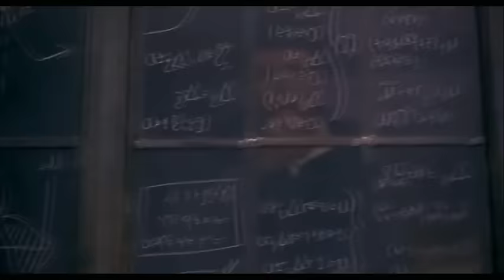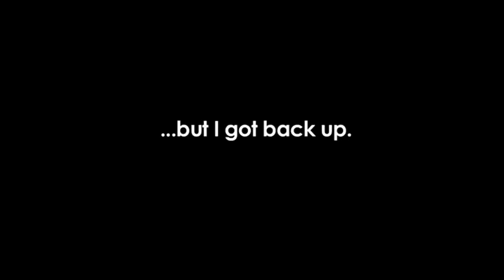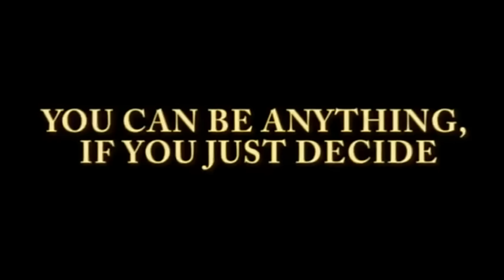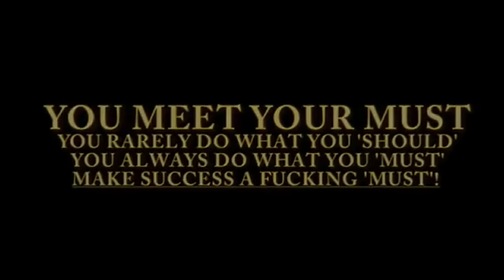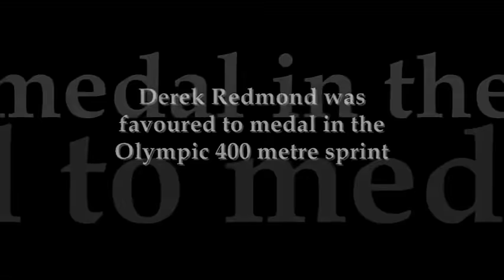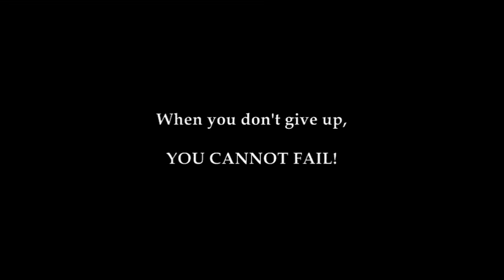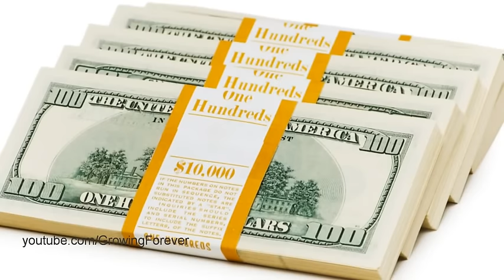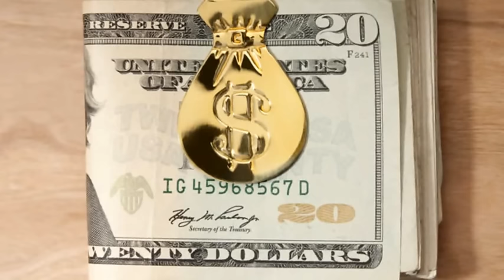The Best Motivational Video by team abundance